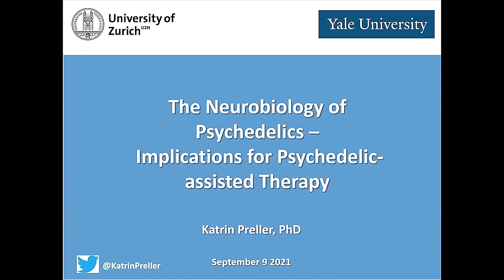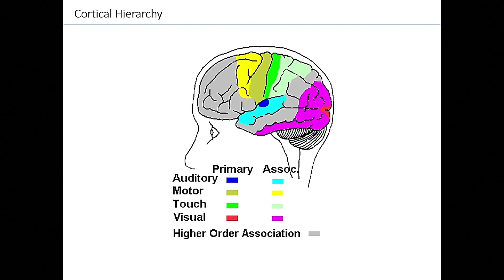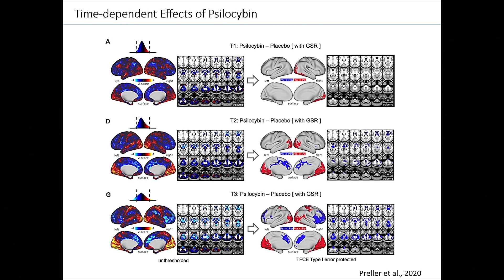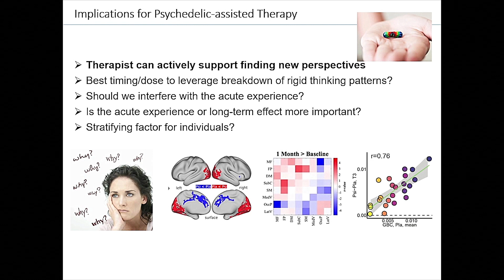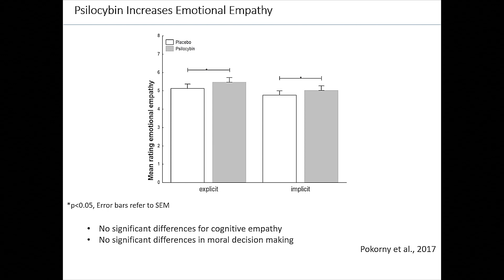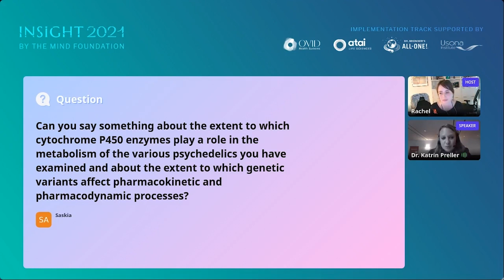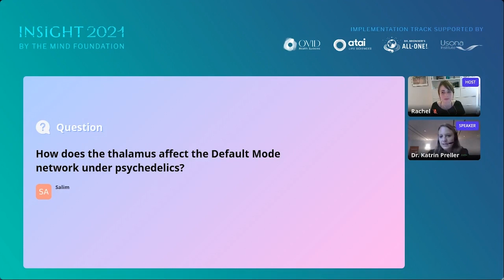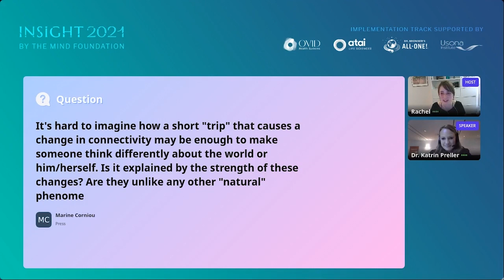Mechanisms of Action of Psychedelics - Dr. Katrin Preller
In this INSIGHT 2021 talk, Dr. Katrin Preller outlines the mechanisms of action of psychedelics on the brain. She discusses the clinical value of psychedelic research to help us understand the brain and how psychedelics can be used in the context of therapy.

Many questions remain, join INSIGHT 2023, help us come to real solutions, and shape the future of mental health and human development:

All INSIGHT 2021 talks and panels are now publicly available on the MIND Community Platform. Just sign up on the network and become part of our community of professionals, students, and friends.